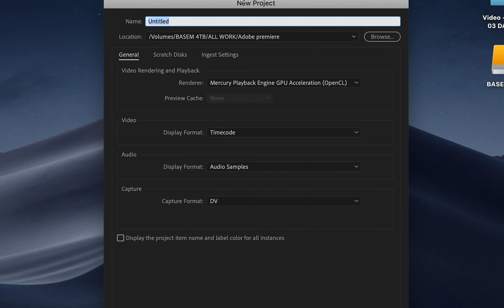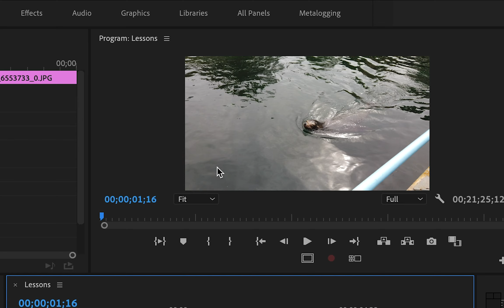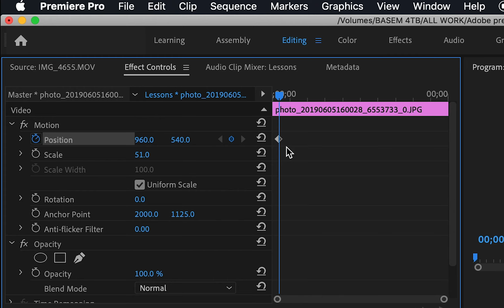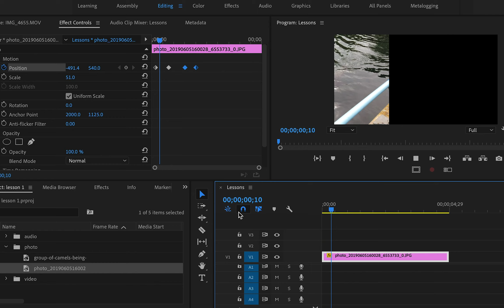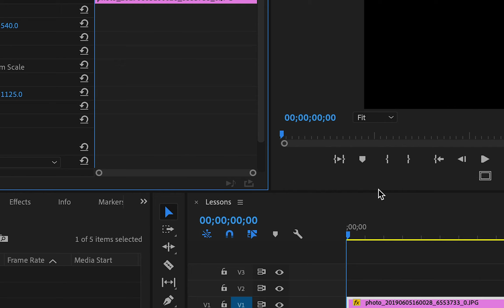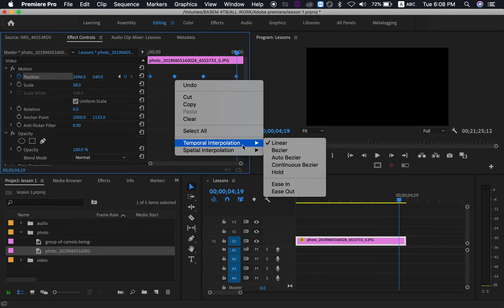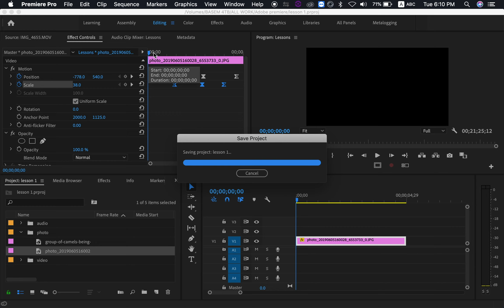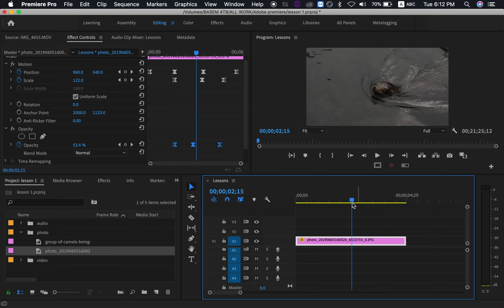فن المونتاج / الحلقة ٥: Keyframes